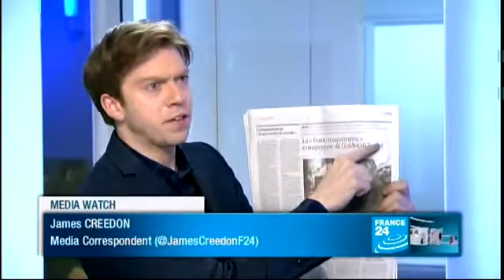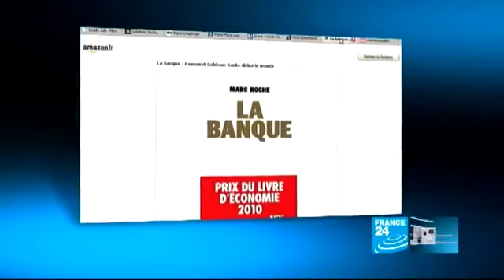Goldman Sachs infiltrating EU - Le Monde, France (23. November 2011)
Correspondent James Creedon of "Media Watch" on mainstream France 24 TV says that Goldman-Sachs has developed a freemason like network of influential figures across Europe, including the current and past heads of European central banks and some of the leaders of the new governments. In other words, many of the current decision-makers in Europe have a connection to Goldman-Sachs.

What does that tell you? Or is it still just a coincidence?